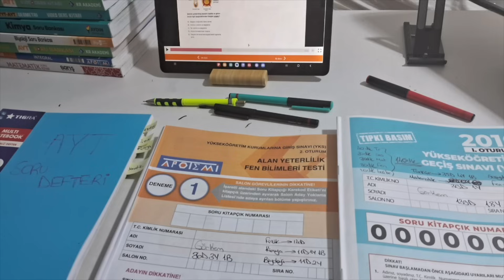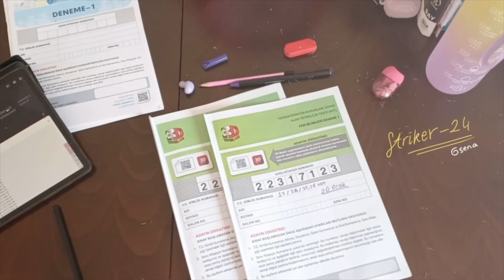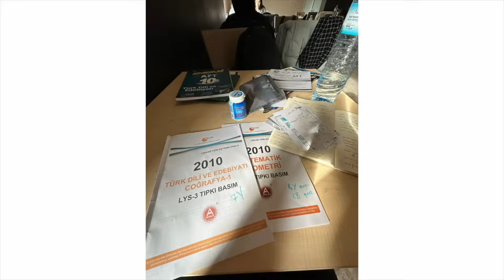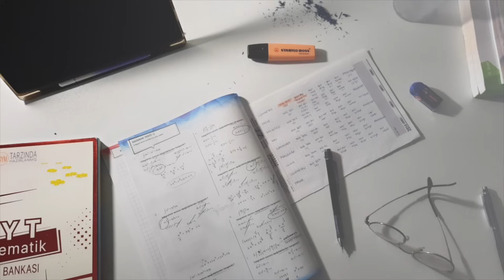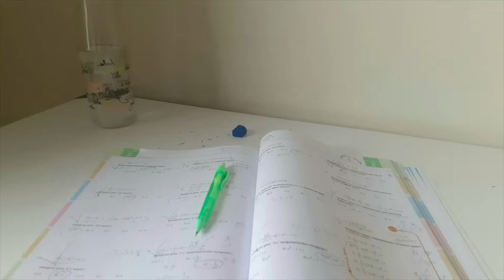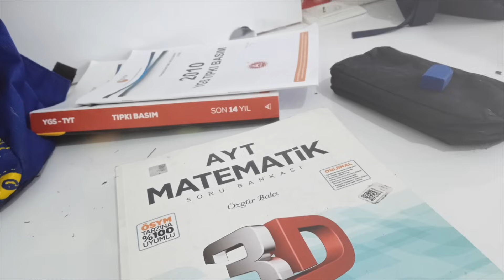YKS 2024 İÇİN KAMPTAYIZ-1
YKS 2024 için kamptayız

TYT ve AYT 'de gerektiği kadar biyoloji konu anlatımı videoları paylaşan kaliteli eğitim kanalı.